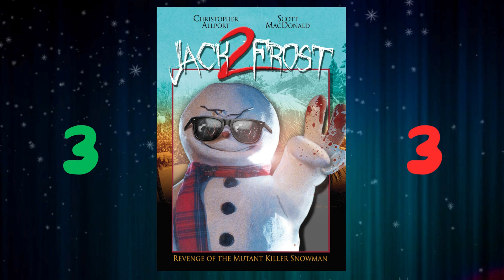The 30 Worst Christmas Movies Ever